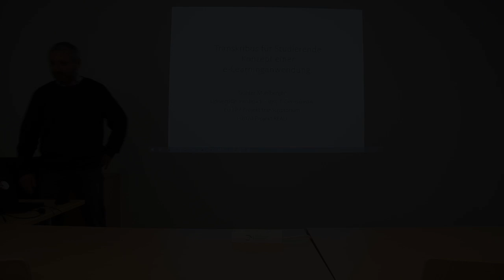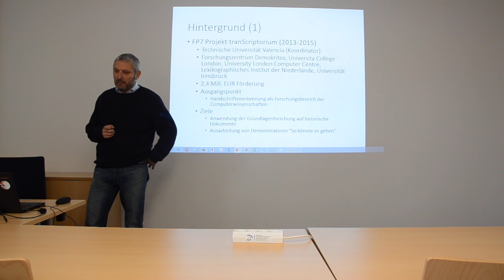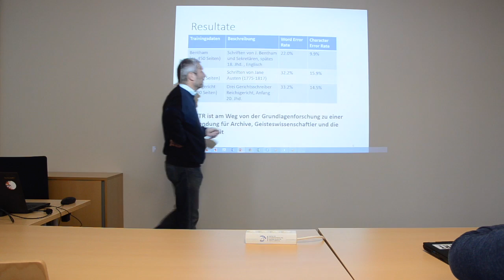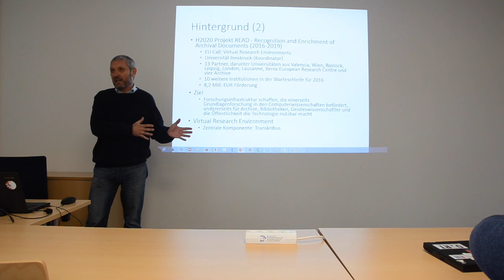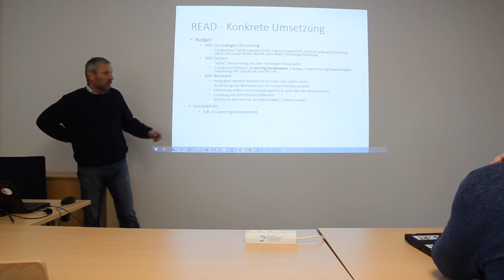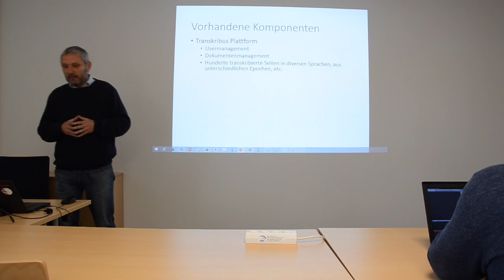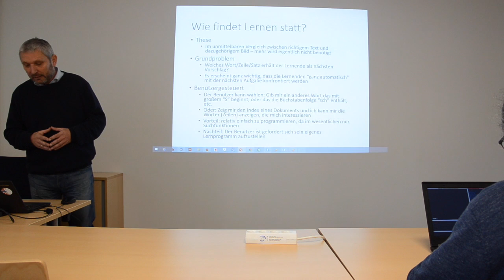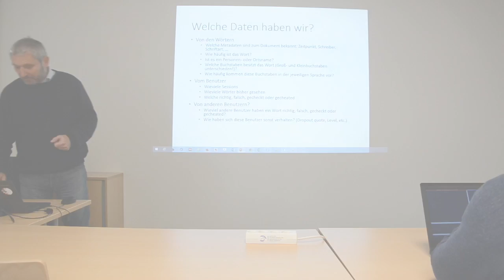Lunchtime Lecture - Günter Mühlberger: Transkribus für Studenten: Konzept einer e-Learninganwendung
The main idea is to offer an e-learning application where users get the chance to receive online training for deciphering historical handwriting as well as to produce reliable transcriptions.
     Humanities scholars, especially from the history domain, are often complaining that students nowadays have difficulties to read historical handwriting. This is especially true for countries, where historical handwriting changed substantially, e.g. in Central Europe where several writing styles (Kurrent, Sütterlin, normalized Sütterlin script) appeared during the last centuries. Figure 1 shows the alphabet of the German Kurrent as defined in 1832.
     With the Transkribus e-learning application historians can direct their students to the READ platform so that they can learn in a practical way how to decipher historical handwriting as part of a private study.
     But also volunteers and citizens shall benefit. They will feel much saver when contributing to a transcription, if they have the chance to learn and train themselves on the writing of a specific author, e.g. Jeremy Bentham. So in this case archives and memory organisations can use the e-learning application also to lower the barrier for potential crowd-users and volunteers to join a crowd-sourcing project.
     The Lunchtime Lecture will not provide a ready e-learning system, but discuss the approaches and ideas how to realize such an application on the basis of the work already done at the research platform Transkribus.